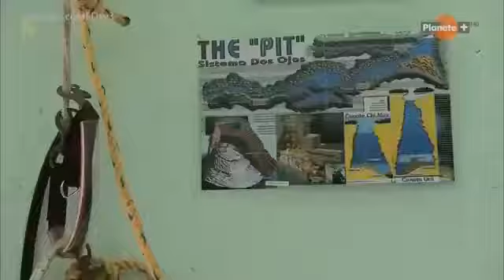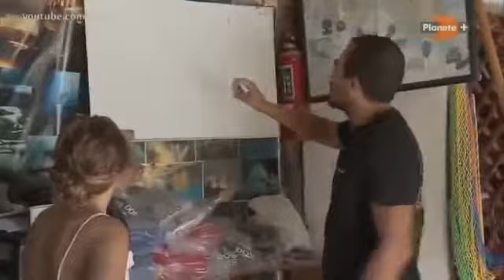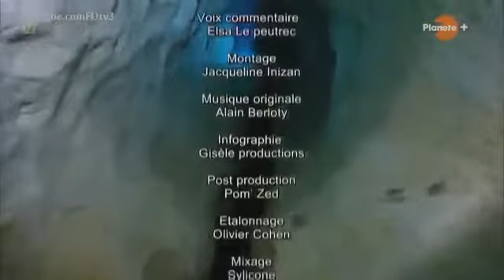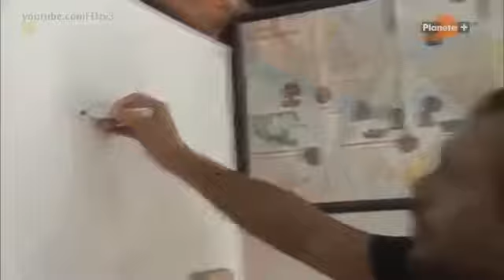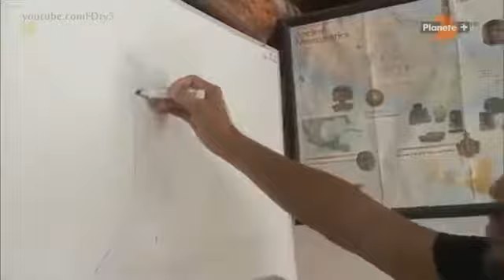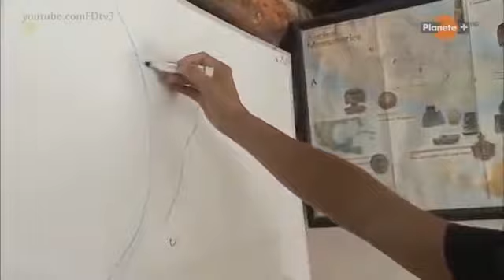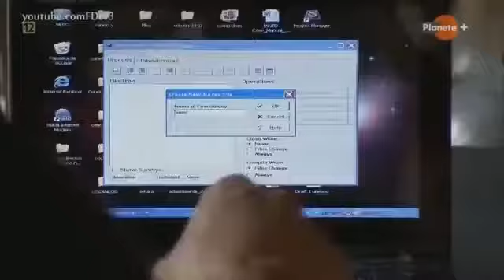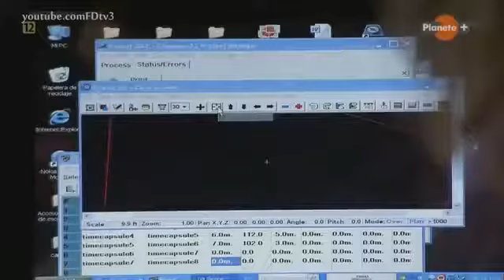Uran i Neptun - film dokumentalny. Lektor PL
Uran i Neptun: Planety zewnętrzne - Film Dokumentalny [Lektor PL] Chcesz więcej? Merkury i Wenus: Dwie.

Pierścienie wokół Saturna od wieków hipnotyzują astronomów swoim pięknem. Miliardy lodowych i skalnych odłamków, orbitujących wokół planety z . W filmie.